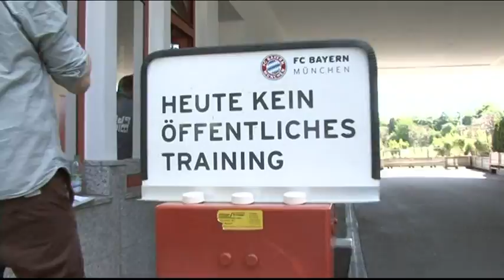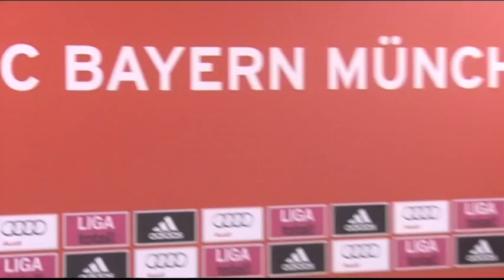BVB vs. FC Bayern - DFB Pokalfinale - SPORT1 News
Der FC Bayern will unbedingt das Pokalfinale gewinnen. Dabei geht es neben dem Titel auch darum, endlich die demütigende Niederlagen-Serie gegen die Schwarz-Gelben aus Dortmund zu beenden. Dies und mehr in den SPORT1 News!